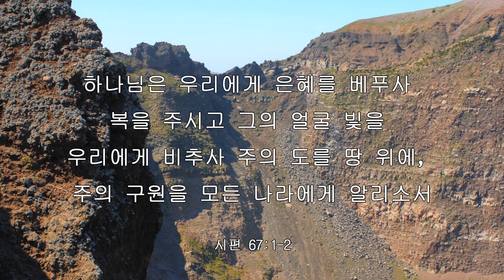iway 오늘의 말씀 시편 67:1-2